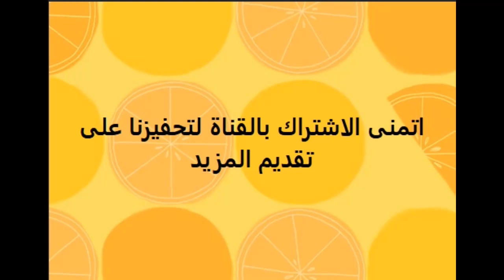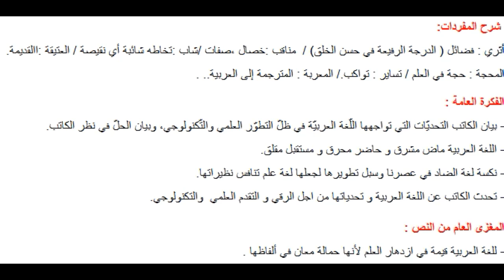تحضير درس تحديات التقدم العلمي و التكنولوجي في للسنة 4 متوسط الجيل الثاني